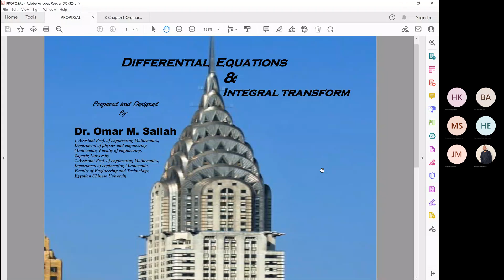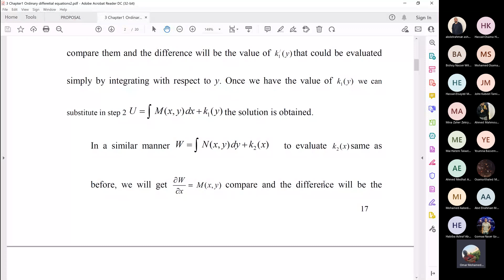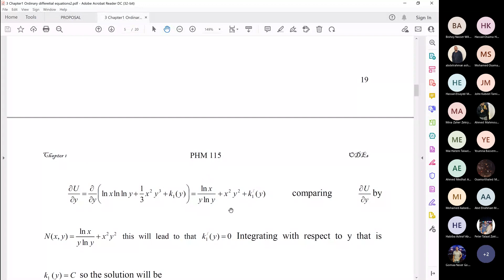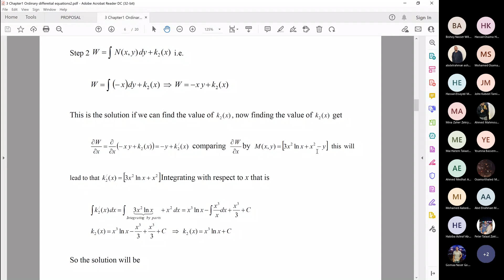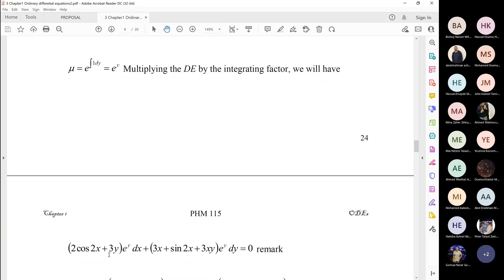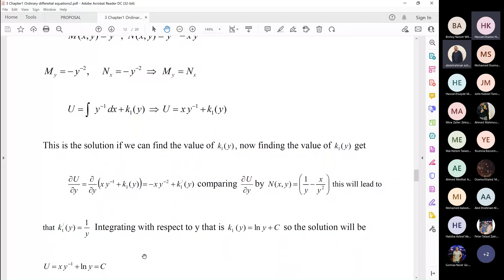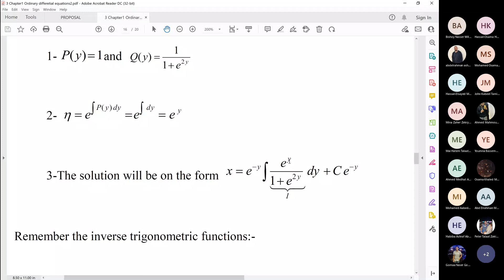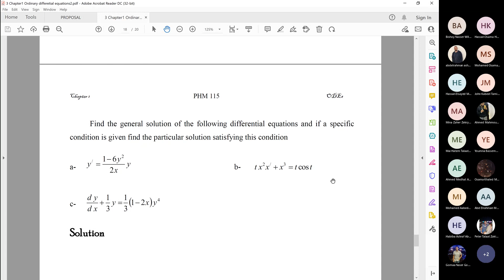Meeting in General L3 Continue ODE lecture P2